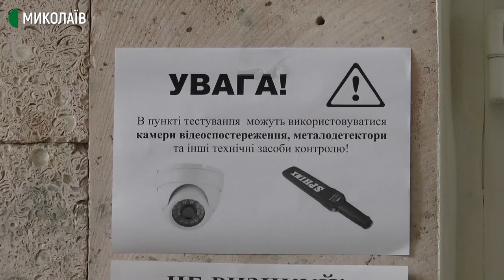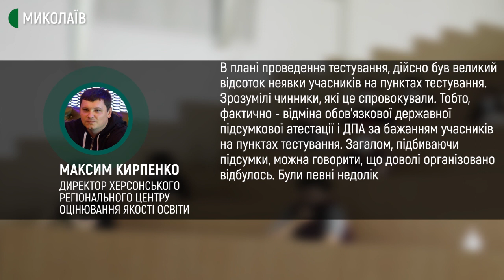На Миколаївщині завершується основна сесія ЗНО-2021. Останнє тестування ‒ географія | 15.06.2021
15 червня на базі Миколаївського національного університету імені Василя Сухомлинського абітурієнти складають зовнішнє незалежне оцінювання з географії. Це останнє тестування основної сесії ЗНО-2021.